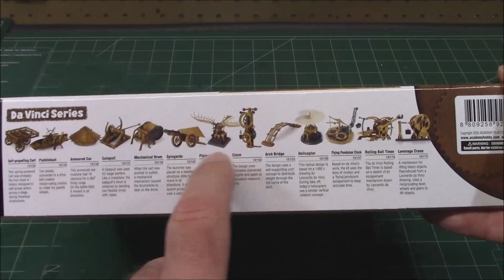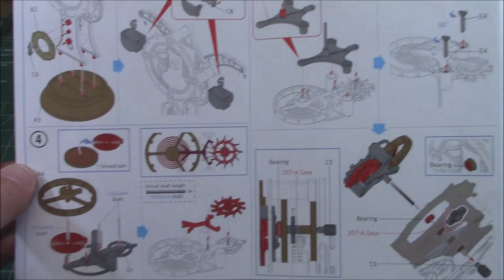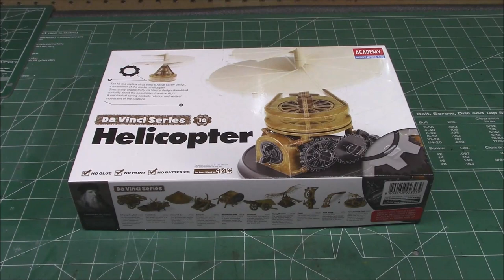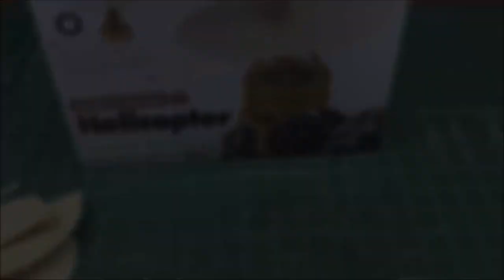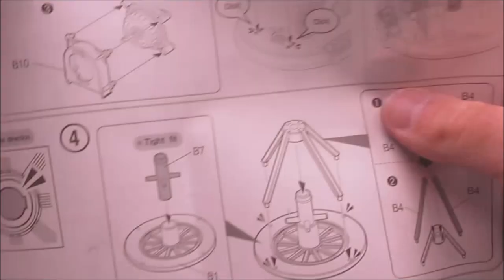Leonardo DaVinci Model Kits GET Clock Helicopter Crane Academy Scale Model Kit Review and Build MRC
Leonardo da Vinci[b] (15 April 1452 – 2 May 1519) was an Italian polymath of the High Renaissance who was active as a painter, draughtsman, engineer, scientist, theorist, sculptor and architect.[3] While his fame initially rested on his achievements as a painter, he also became known for his notebooks, in which he made drawings and notes on a variety of subjects, including anatomy, astronomy, botany, cartography, painting, and paleontology. Leonardo's genius epitomized the Renaissance humanist ideal,[4] and his collective works compose a contribution to later generations of artists matched only by that of his younger contemporary, Michelangelo.[3][4]

Born out of wedlock to a successful notary and a lower-class woman in, or near, Vinci, he was educated in Florence by the renowned Italian painter and sculptor Andrea del Verrocchio. He began his career in the city, but then spent much time in the service of Ludovico Sforza in Milan. Later, he worked in Florence and Milan again, as well as briefly in Rome, all while attracting a large following of imitators and students. Upon the invitation of Francis I, he spent his last three years in France, where he died in 1519. Since his death, there has not been a time where his achievements, diverse interests, personal life, and empirical thinking have failed to incite interest and admiration,[3][4] making him a frequent namesake and subject in culture.

Leonardo is among the greatest painters in the history of art and is often credited as the founder of the High Renaissance.[3] Despite having many lost works and less than 25 attributed major works—including numerous unfinished works—he created some of the most influential paintings in Western art.[3] His magnum opus, the Mona Lisa, is his best known work and often regarded as the world's most famous painting. The Last Supper is the most reproduced religious painting of all time and his Vitruvian Man drawing is also regarded as a cultural icon. In 2017, Salvator Mundi, attributed in whole or part to Leonardo,[5] was sold at auction for US$450.3 million, setting a new record for most expensive painting ever sold at public auction.

Revered for his technological ingenuity, he conceptualized flying machines, a type of armored fighting vehicle, concentrated solar power, an adding machine,[6] and the double hull. Relatively few of his designs were constructed or even feasible during his lifetime, as the modern scientific approaches to metallurgy and engineering were only in their infancy during the Renaissance. Some of his smaller inventions, however, entered the world of manufacturing unheralded, such as an automated bobbin winder and a machine for testing the tensile strength of wire. He made substantial discoveries in anatomy, civil engineering, geology, optics, tribology, and hydrodynamics, but he did not publish his findings and they had little to no direct influence on subsequent science.

During his lifetime, Leonardo was also valued as an engineer. With the same rational and analytical approach that moved him to represent the human body and to investigate anatomy, Leonardo studied and designed many machines and devices. He drew their “anatomy” with unparalleled mastery, producing the first form of the modern technical drawing, including a perfected "exploded view" technique, to represent internal components. Those studies and projects collected in his codices fill more than 5,000 pages.[139] In a letter of 1482 to the lord of Milan Ludovico il Moro, he wrote that he could create all sorts of machines both for the protection of a city and for siege. When he fled from Milan to Venice in 1499, he found employment as an engineer and devised a system of moveable barricades to protect the city from attack. In 1502, he created a scheme for diverting the flow of the Arno river, a project on which Niccolò Machiavelli also worked.[140][141] He continued to contemplate the canalization of Lombardy's plains while in Louis XII's company[64] and of the Loire and its tributaries in the company of Francis I.[142] Leonardo's journals include a vast number of inventions, both practical and impractical. They include musical instruments, a mechanical knight, hydraulic pumps, reversible crank mechanisms, finned mortar shells, and a steam cannon.